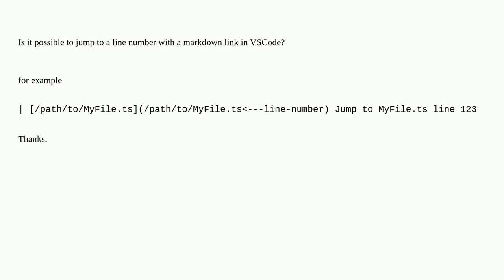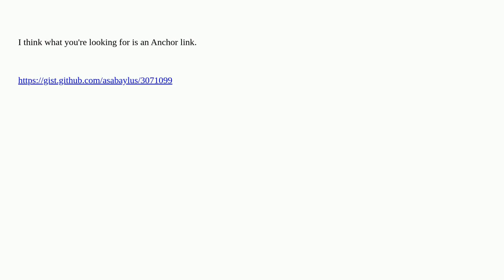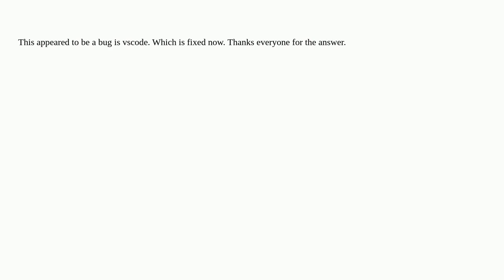How to Markdown preview and jump to line number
visual-studio-code